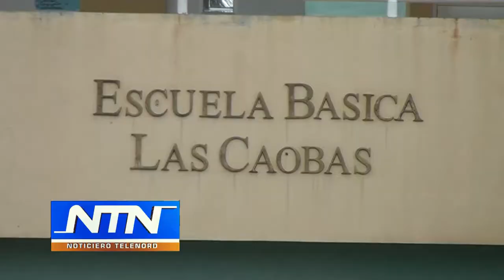Director de escuela desmiente vertedero afecte a centro educativo.